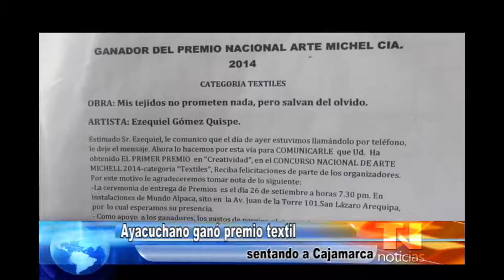AYACUCHANO GANÓ PREMIO TEXTIL SENTANDO A CAJAMARCA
Este ayacuchano que radica en Cajamarca hace más de 10 años obtuvo el premio nacional Arte Michael Cia. en la categoría textiles.

Dice sentirse más cajamarquino por ello incluyó en su tejido iconografía cajamarquina.

Para los próximos meses confía viajar al extranjero y mostrar su trabajo que con tanto esfuerzo viene creando.